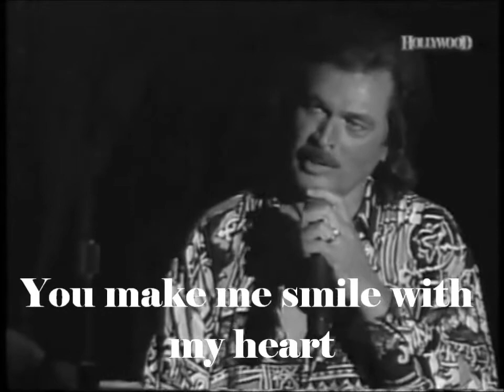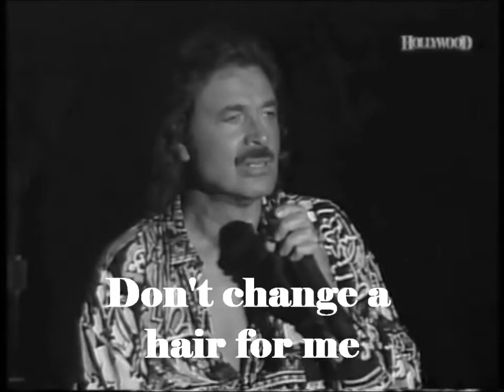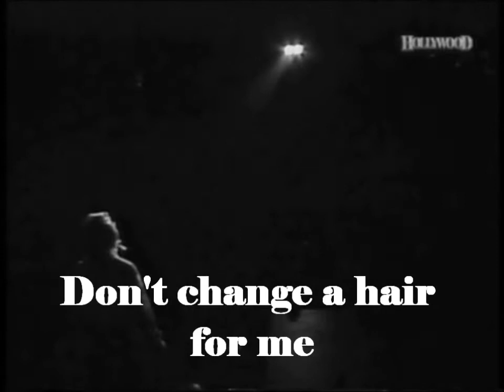Engelbert Humperdinck - My funny Valentine (Live 1992)